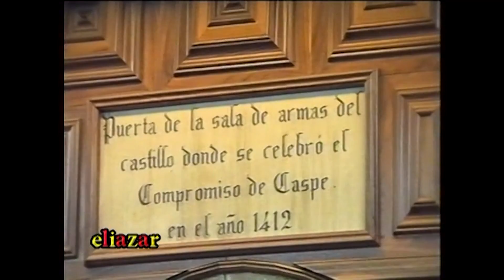HOMENAJE A DN JOSÉ GARRIDO SANCHO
Homenaje a Dn. José Garrido Sancho que se le hizo ya  en el año 1995  o 97  en el que ya disertó con el humor que era característico en él y que respetaba a todo el mundo por igual . Aquí habla de cómo consiguió después de casi 800 años 7000 Hectáreas de tierras para Caspe. En el mismo reportaje echar de menos a otros grandes personajes que también tuvieron mucho que ver e hicieron por esta ciudad y a los que no se les ha hecho ningún homenaje tan merecido como este.